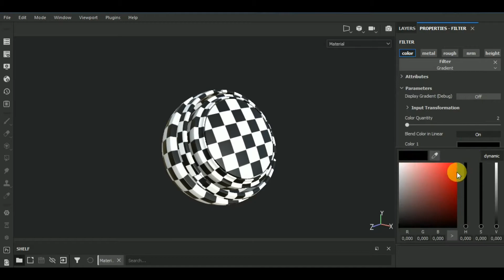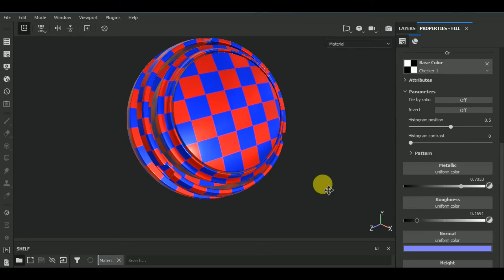How to Apply a UV Checker Texture in Substance Painter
VFX ACADEMY

In this video I'll show you how to apply a UV checker texture to your models in Substance Painter.